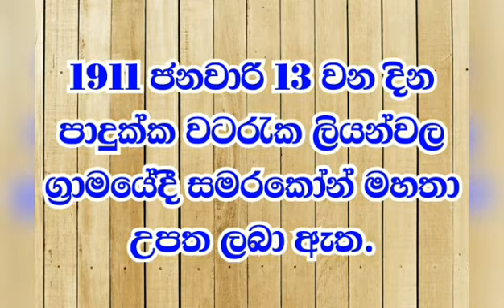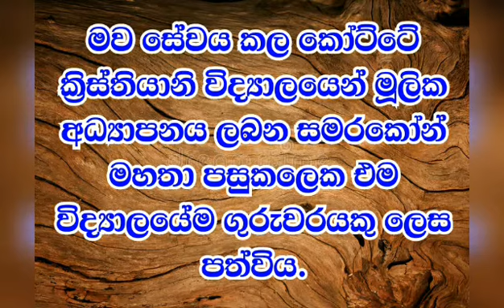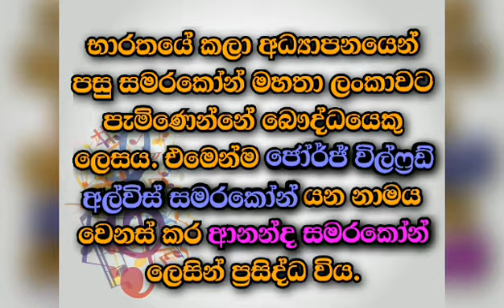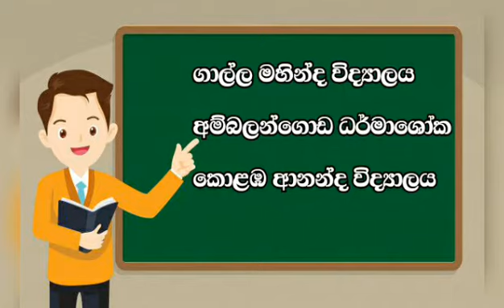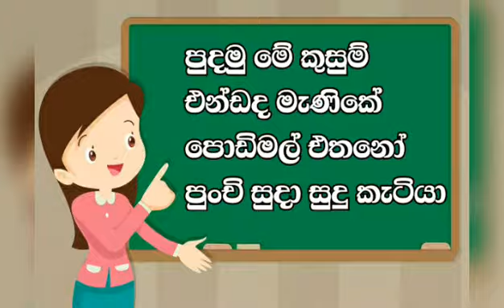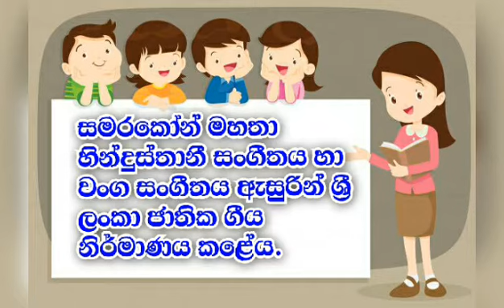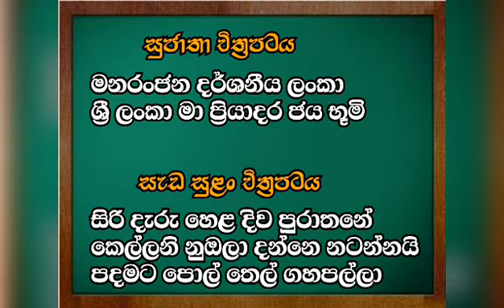10 ශ්‍රේණිය සංගීත ( ආනන්ද සමරකෝන් මහතා ) grade 10 music - ananda samarakon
ආනන්ද සමරකෝන් මහතා පිළිබඳ තවත් තොරතුරු මෙම යූටියුබ් චැනලයේ 6 ශ්‍රේණිය ජාතික ගීය පාඩමට අයත් වීඩියෝවේ ඇතුළත් වේ.